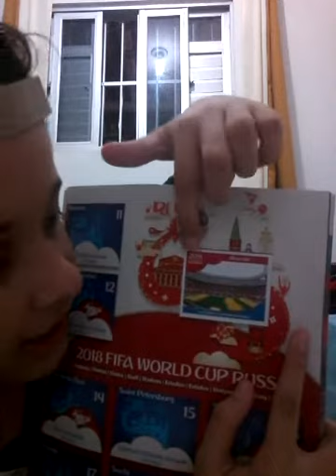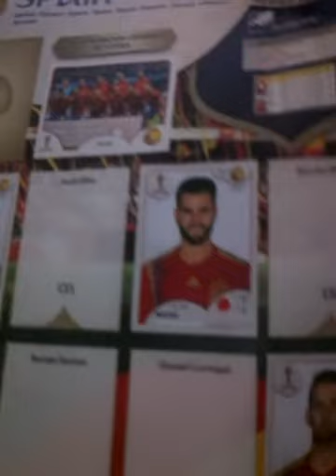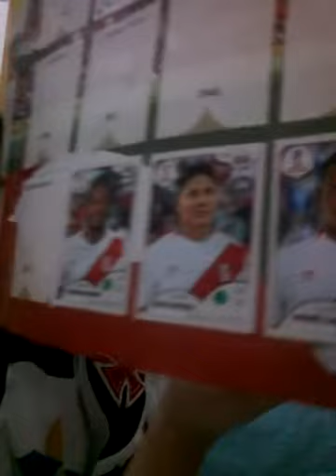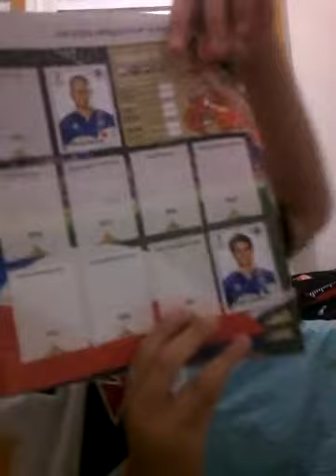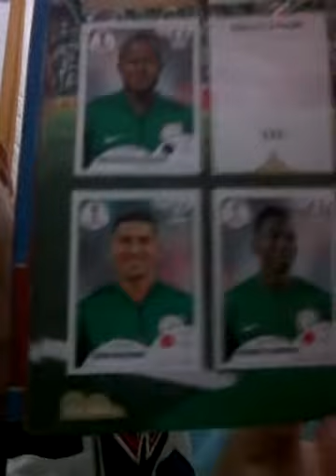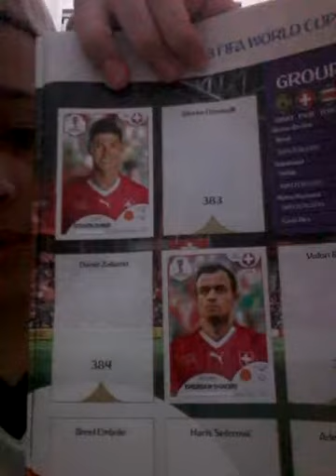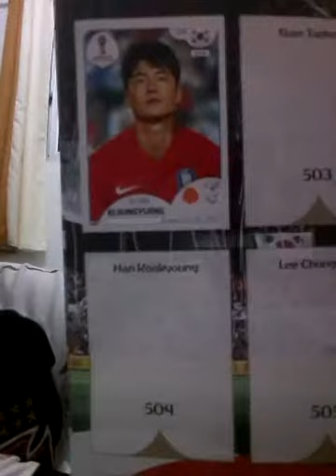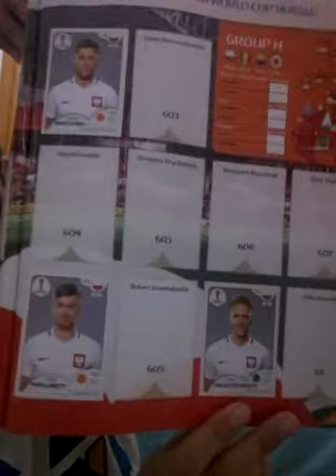COMPREI O ÁLBUM DA COPA DO MUNDO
Fala galera blz, aqui quem fala é o Luizinho começando mais um vídeo aqui, como vocês viram comprei o álbum da copa 2018 e mostrei as figurinhas que veio, então se gostou deixa o gostei e se INSCREVA, Falow

Curta a FanPage do Canal:

Luizinho gamer
Canal 2: Emanuel Vlogs

Jesus Te Ama, Valeu.